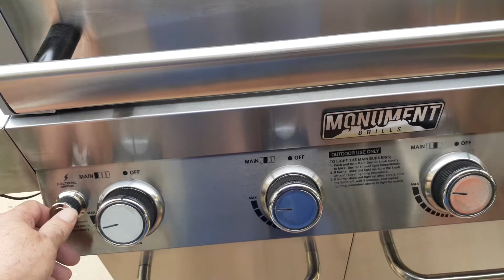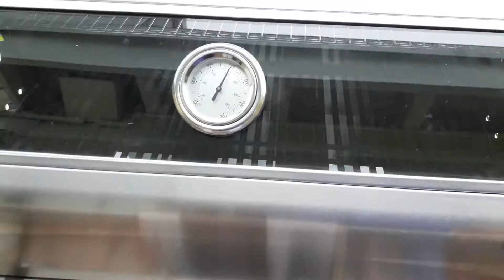CHURRASCO NICARAGUAN STYLE WITH CHIMICHURRI- FILET MIGNON TERNDERLION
La mejor forma de como cocinar un Churrasco de Filete con salsa CHIMICHURRI estilo Nicaragüense. Fácil y sencillo...5-7 minutos...Video Photography by Jairo Velásquez Flütsch JVF Image's 2020.